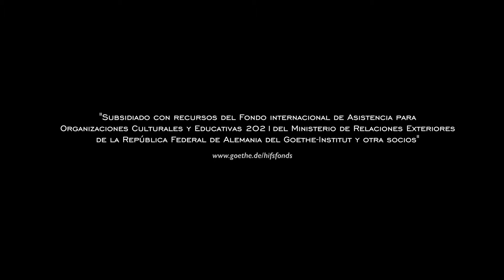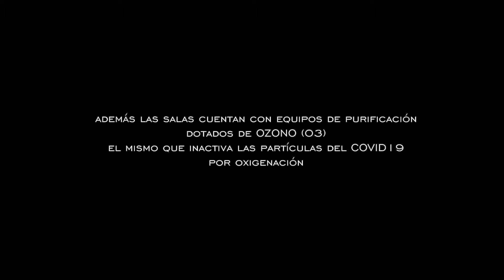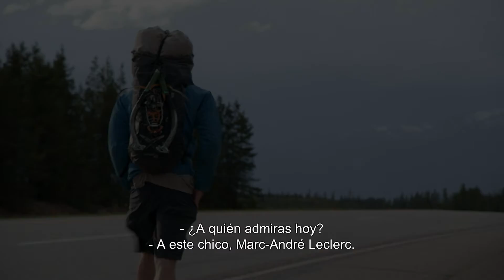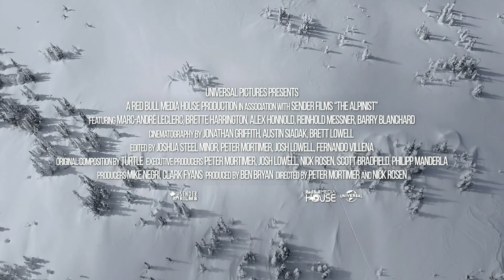TORTA CINE MONTAÑA enero 2022